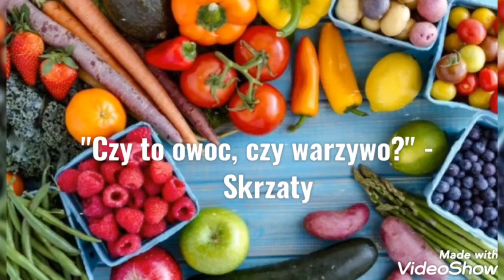"Czy to owoc, czy warzywo?" - Skrzaty